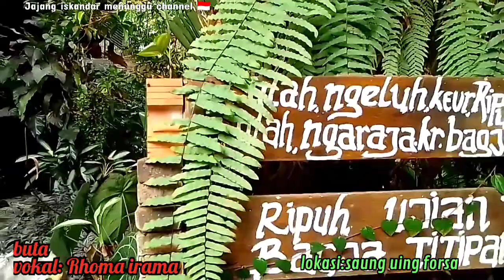persembahan para anggota Forsa DPC kab Tasikmalaya gerak dan nada lagu BUTA cipt Rhoma irama